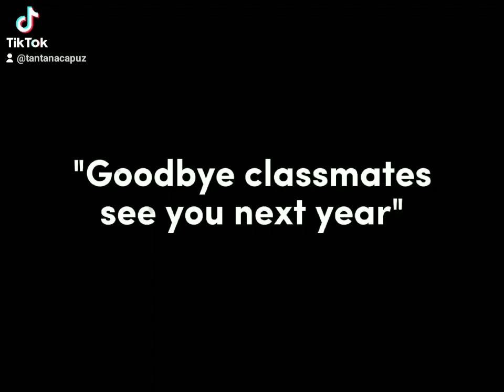December 21, 2022